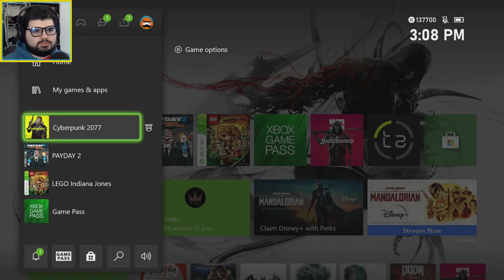JOHNNY'S OLD FLAME - Cyberpunk 2077 #4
We continue to try and find a way to not get our mind taken over by an engram of an old, douchy rocker.